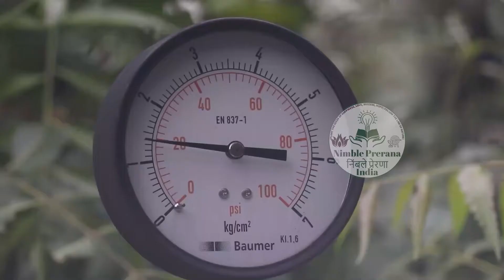How to be consistent in day to day works? Compounding effect (సమ్మేళనం ప్రభావం), RJ Vidya (Telugu)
channel content update 0:00
compounding effect 1:20
summary in english 5:01
Deers 4:19
Future content will be under the following verticles
1. Nimble Talks 0:23
2. Nimble Kids 0:26
3. Nimble Minds  0:29
4. Nimble Opportunities & Experiences 0:35
5. Nimble Miscellaneous  0:44

Video is recorded in Telugu Language and summarized at the end in English

This Nimble Minds is a series of videos that will be uploaded every week/two for the regular topics with new insights. This could be a small capsule for aspiring young minds.

మన రోజు వారి కార్యక్రమాల్లో చాలా వరకు ఈ కంపౌండింగ్ ఎఫెక్ట్ అగుపడుతుంది
ఈ వీడియో ద్వారా మల్లి గుర్తు చేస్తున్నం ఏంటంటే ప్రతి ఒక్క పని కంపౌండింగ్ ఎఫెక్ట్ ని చూపిస్తుంది. మన రోజు వారి అలవాట్లు కూడా అలానే ఉంటుంది